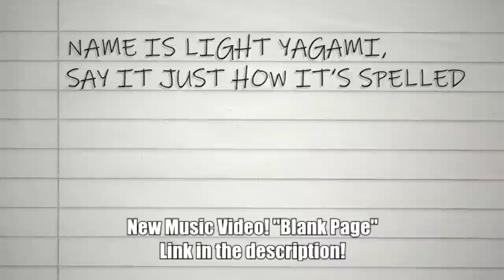A Comedy Musician Reacts | ART OF DARKNESS by The Stupendium (from stream) [REACTION]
Insane Ian is a comedy musician and comedy music fan. This week it's a clip from his 12k Subscriber stream where he reacted to ART OF DARKNESS by The Stupendium!

Original videos!